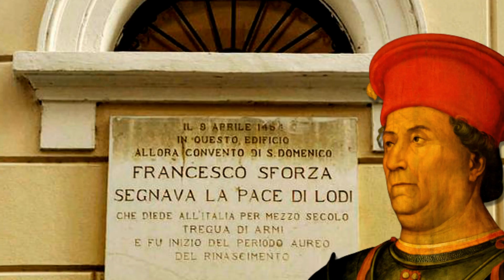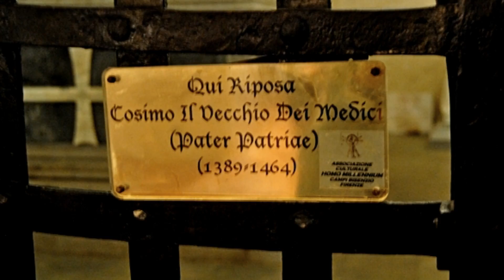La storia di Cosimo de' Medici, noto come "Cosimo il Vecchio"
Riassunto della vita di Cosimo' de Medici, noto come cosimo il Vecchio, figlio di Giovanni di Bicci de' medici e di Piccarda Bueri. Alla morte di Giovanni, Cosimo ereditò il banco Medici che il padre aveva fondato nel 1397 e tutta la fortuna accumulata.  In poco tempo riuscì a raddoppiare il patrimonio, creando altre filiali all'estero e facendo del mecenatismo un'arma a doppio taglio. Promosse con vera competenza l'agricoltura, incrementò il commercio e diede a Firenze una fortuna economica solidissima.
Diede protezione agli artisti, finanziò i letterati e patrocinò la costruzione di edifici pubblici. Appoggiò artisti come Filippo Brunelleschi, Michelozzo, Donatello e tanti altri. Tutto questo ne decretò la consacrazione a "Pater Patriae", ovvero "Padre della patria", e la sua morte, avvenuta l'1 Agosto 1464, fu accolta con lutto e costernazione. Cosimo ha sicuramente lasciato una grande impronta nella storia di Firenze.